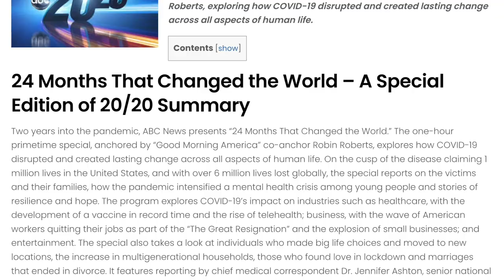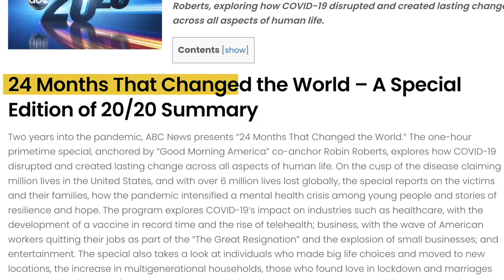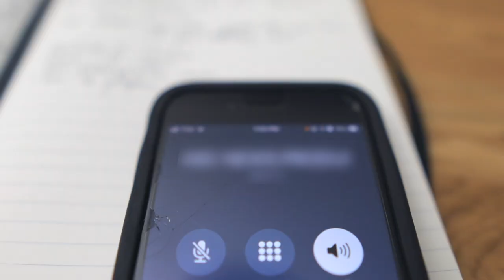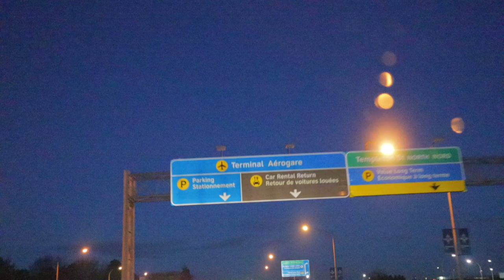How a Youtube Video Got Us On National TV | A story by Annie Dang and Ameer Corro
Watch Ameer and I's LDR story on Hulu!

Last month, my boyfriend Ameer and I received an email from a sender we didn't recognize.
We thought it was a scam at first, but little did we know that saying YES to this would get Ameer a flight across the continent and us on TV.

Video Chapters:
0:00 Introduction
1:16 Ameer Finds Out + The Big News
2:49 Preparation
3:18 The Stress Kick In
4:02 Ameer Travels from Vancouver to Philadelphia / We're Reunited!
7:01 The Big Day
9:41 Peek of the Interview
10:03 Conclusion

+ Won't Forget by Annie Dang and Ameer Corro

[ TECH INFO ]
+ Camera – Canon M50
+ Lens – 15-45mm, 50mm 1.8f/s